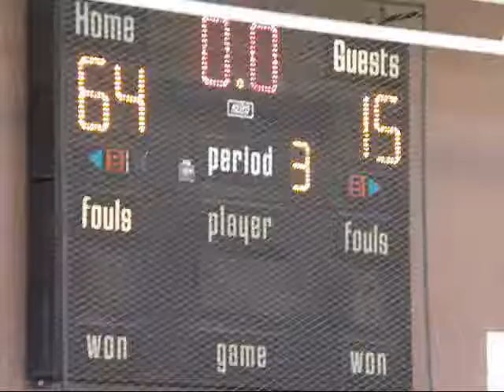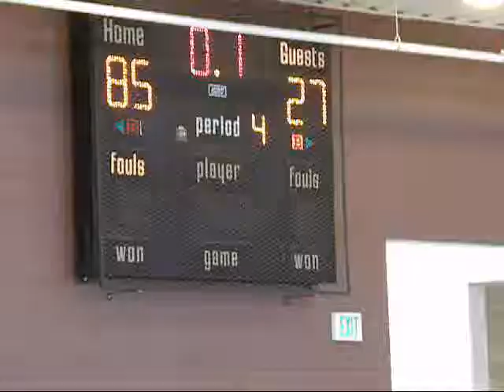GFSpring08.05212011.wmv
Final game of the Spring Season ... 8 and 0 ... the song by MatchBoxTwenty ... "How Far We've Come", it's been one year since this team came together, and they have come a long way. Another ironic twist ... the song mentions the world coming to an end, and according to some, the world WAS supposed to end May 21, 2011. It didn't.